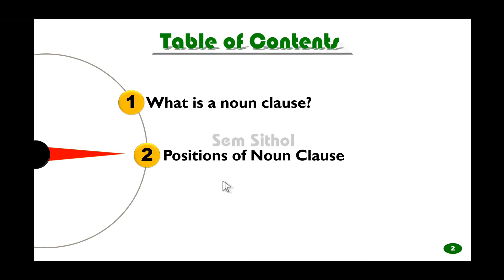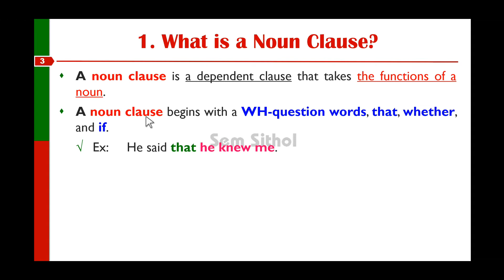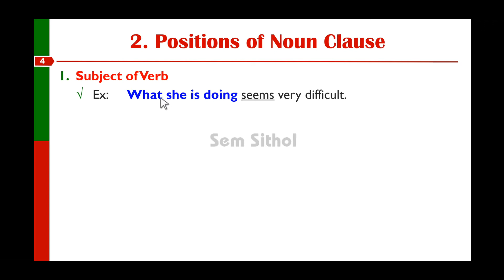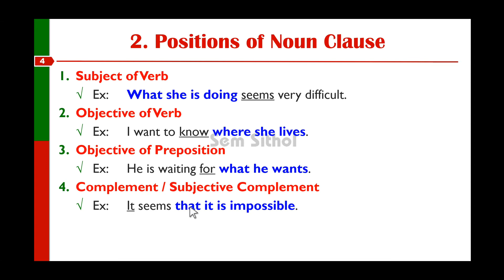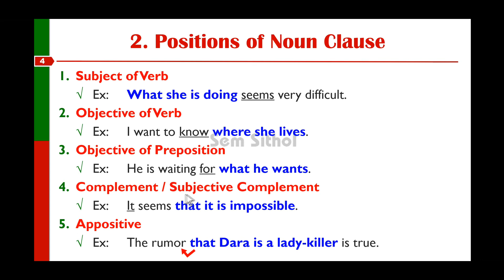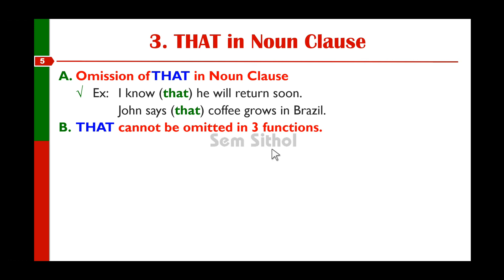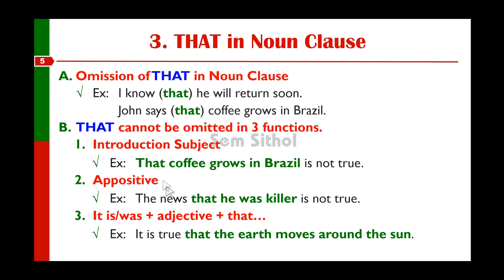How to Use Noun Clause-Part 5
0:00 | Introduction
0:22 | Table of Content
0:39 | What is a Noun Clause?
2:16 | Positions of Noun Clause
5:13 | That in Noun Clause

4 Types of Sentences by Structure
4 Types of Sentences by Purpose

8 Reasons Hard to Understand Spoken English
10 Reasons for Learning English
Chapter 12, Unit 3: The World We Live in, (EFC) Book 4
Chapter 12, Unit 2: Does Science Help? Part 1, (EFC) Book 4
Chapter 12, Unit 2: Does Science Help? Part 2, (EFC) Book 4
Chapter 12, Unit 1: Our Environment-Part 4, (EFC) Book 4
Emphatic Pronouns Vs Reflexive Pronouns-Part 3, (EFC) Book 4
Chapter 11, Unit 3: Who are You Voting for? Part 2, (EFC) Book 4
Chapter 11, Unit 3: Who are you Voting for? (EFC) Book 4
Chapter 11, Unit 2: Free and Fair Elections-Part 2, (EFC) Book 4
Chapter 11, Unit 1: What is an Election? Part 2, (EFC) Book 4
Chapter 10, Unit 1: The Brave Fisherman-Part 2, (EFC) Book 4
Chapter 10, Unit 1: The Brave Fisherman-Part 1, (EFC) Book 4
Chapter 9, Unit 1: Invitation to a Wedding-Part 1, (EFC) Book 4
Chapter 8, Unit 1: The Tiger and the Monk-Part 1, (EFC) Book 4

Technology
How to Spend Less Time in Preparing Quizzes or Questions in Google Form-Part 5
How to Add a Deadline or Set a Limit Time on Google Form-Part 4
How to Share Google Form for Others to Use-Part 3
How to Create and Use Facebook Group via Smartphone for Teaching and Learning
How to Use Google Forms to Create Quizzes for Students to Do via Online-Part 2
How to Use Google Forms to Create or Design a Survey for Collecting Data via Online-Part 1
How to Download, Install, Create New Group, Invite people with link and Use Telegram via Smartphone

Traveling and Tour
A Funny Ice cream Seller at the Olympia Mall in Phnom Penh